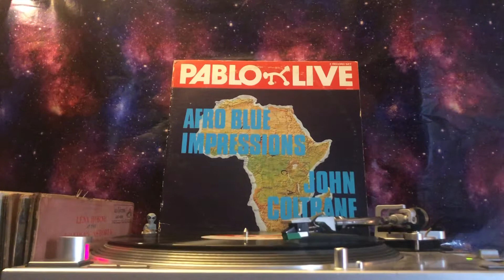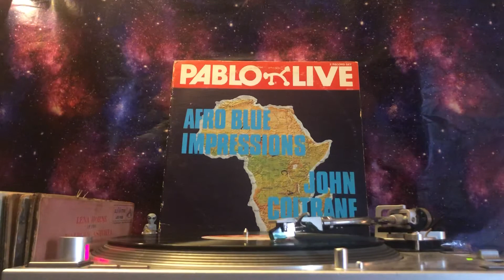John Coltrane (Afro Blue Impressions) - Side 1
"Lonnie's Lament" — 10:16
"Naima" — 8:06
"Chasin' the Trane" — 5:48